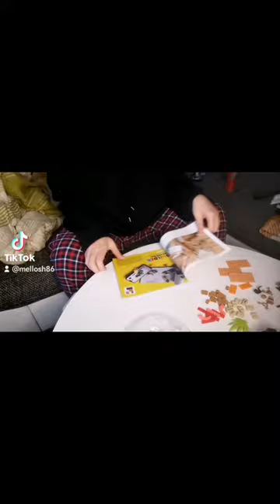Lego Disney Vaiana